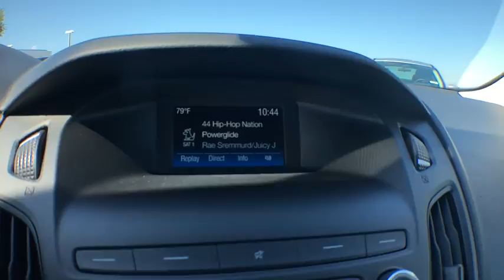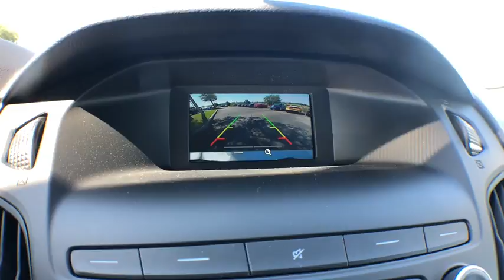2018 Ford Focus Davenport, Clermont, Orlando, Winter Garden, Haines City, FL 19677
Ingot Silver Metallic  2018 Ford Focus Available in Davenport, Florida at Jarrett Gordon Ford Davenport. Servicing the Clermont, Orlando, Winter Garden, Haines City, FL area.

Incredible price!!! Priced below MSRP** Gas miser!!! 38 MPG Hwy. Want to stretch your purchasing power? Well take a look at this admirable 2018 Ford Focus SE... Optional equipment includes: Transmission: 6-Speed Automatic...
Transmission: 6-Speed Automatic, 1 liter inline 3 cylinder DOHC engine, 4 Doors, 4-wheel ABS brakes, Air conditioning, Audio controls on steering wheel, Bluetooth, Center Console - Full with covered storage, Clock - In-radio display, Compass, Compressor - Intercooled turbo, Cruise control, Dusk sensing headlights, External temperature display, Front seat type - Bucket, Front-wheel drive, Fuel economy EPA highway (mpg): 38 and EPA city (mpg): 27, Head airbags - Curtain 1st and 2nd row, Interior air filtration, Intermittent window wipers, Knee airbags - Driver, Limited slip differential - Brake actuated, Multi-function remote - Trunk/hatch/door/tailgate, Overhead console - Mini with storage, Passenger Airbag, Power mirrors, Power steering, Power windows with 1 one-touch, Privacy/tinted glass, Rear bench seats, Rear defogger, Remote power door locks, Satellite communications - 911 Assist, Stability control, Tachometer, Tilt and telescopic steering wheel, Tire pressure monitoring system, Traction control - ABS and driveline, Transmission hill holder, Trip computer, Video Monitor Location - Front